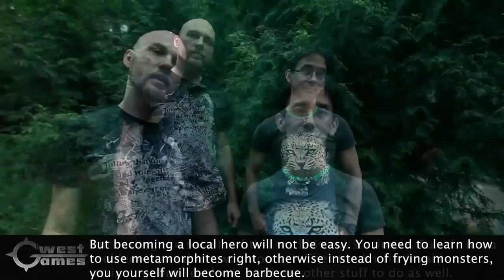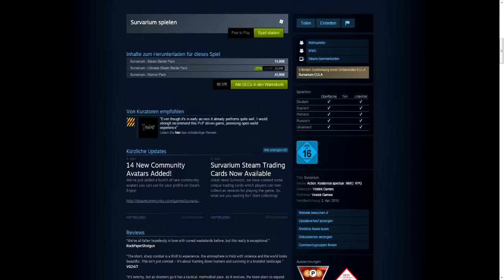Survarium | Das geistige Erbe von S.T.A.L.K.E.R. | NawVecBdK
Die ganze Geschichte um West Games' Areal (nun bekannt unter STALKER Apocalypse) und Vostok Games' Survarium ist natürlich noch eine Ecke umfangreicher, aber hiermit habt ihr einen guten Überblick, was so passiert ist. Survarium möchte also das Feeling der alten S.T.A.L.K.E.R. - Spiele wieder aufleben lassen. Geschafft hat es das meiner Ansicht nach nicht.